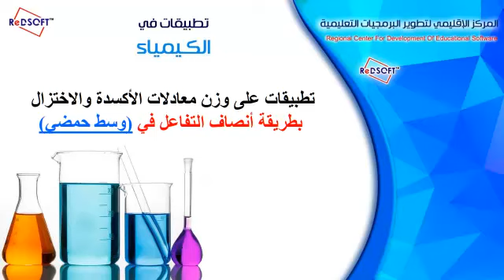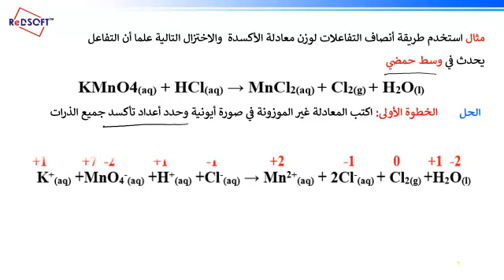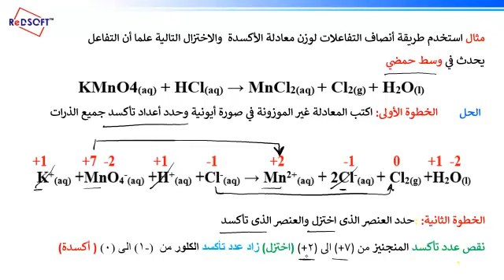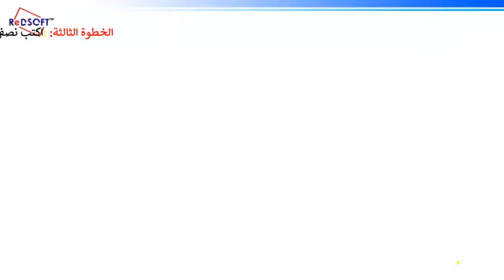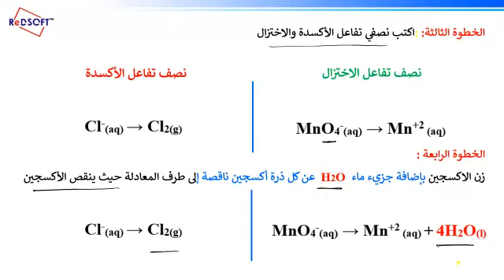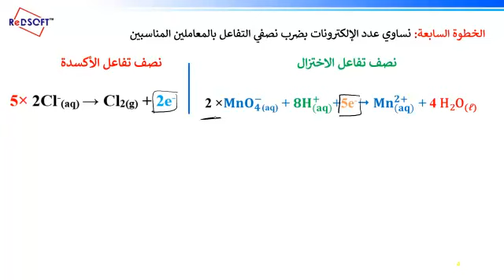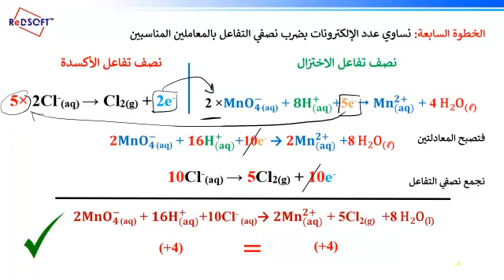تطبيقات وزن معادلات الاكسدة والاختزال